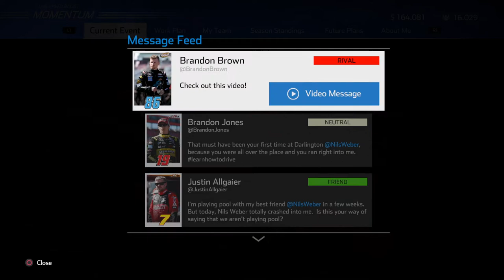NASCAR Heat 4_20201221043607